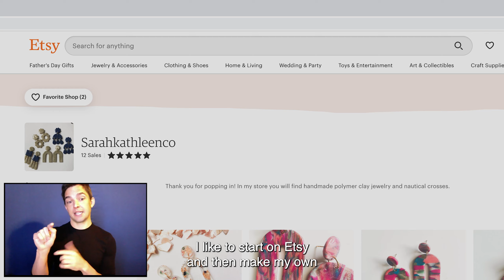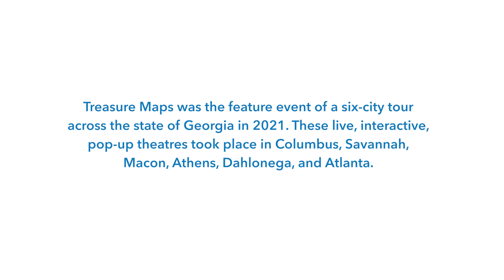Kathleen: Treasure Maps (2021)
Kathleen Artis is a clay artist in North Georgia. She spends her time working hard on her Etsy business. When she isn’t working hard some of her favorite activities are playing Just Dance, singing, and spending time with her two cute doggies! She loves going for hikes and being in God’s creation.

This is just one story from "Treasure Maps," which showcases a collage of ten (10) Georgia storytellers’ experiences with an up-close and personal viewpoint into what it's like navigating the complex webs of life in our communities as a person with a developmental disability. Themes include...
*friendship
*going to college
*alienation & acceptance
*living with the physical aspects of disability
*and how transformative living a full inclusion life can be.

This film was the feature part of Treasure Maps: The Georgia Storytelling Roadshow, a pop-up, interactive, outdoor theatre that took place in six cities across Georgia. Each event included live-local hosts, interactive activities, installations, food trucks, and a screening of the film.